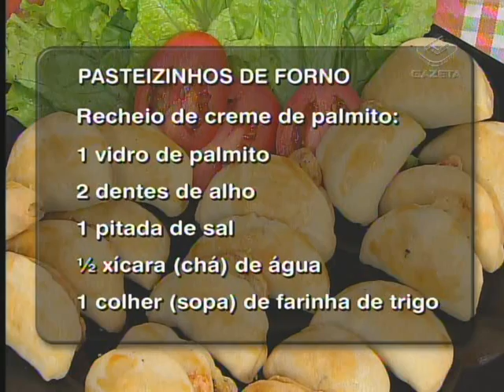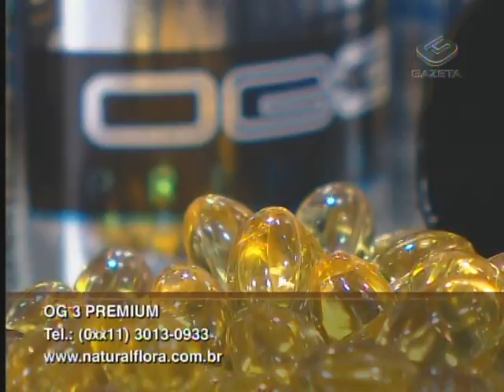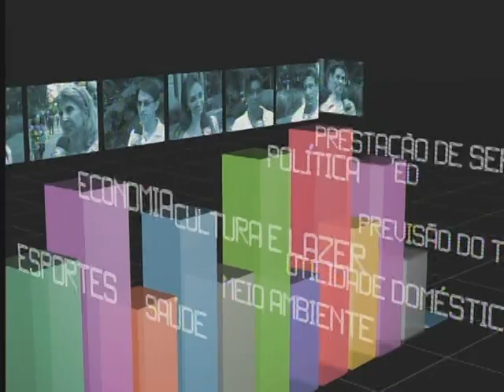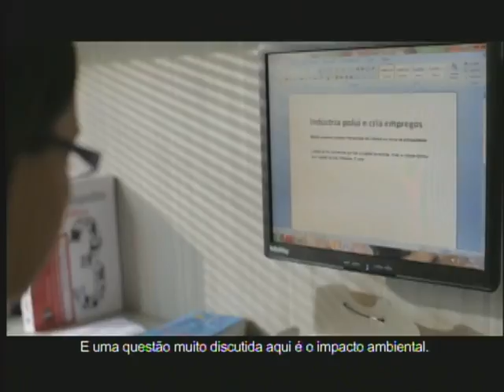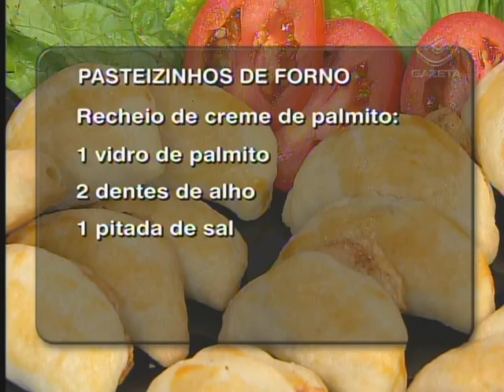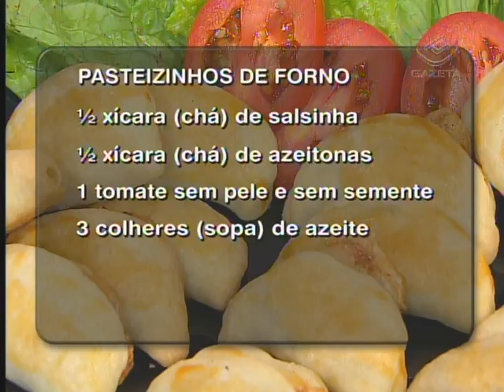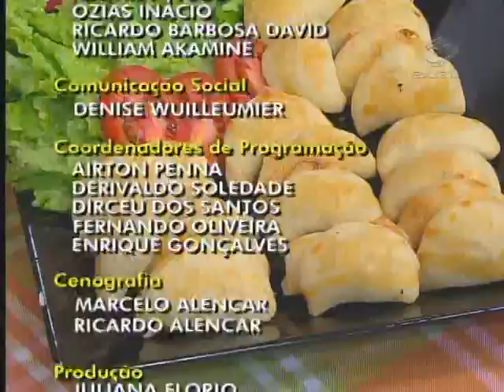Pasteizinhos de forno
Assista TV Culinária ao vivo, de segunda a sexta, às 13h30, na TV Gazeta.